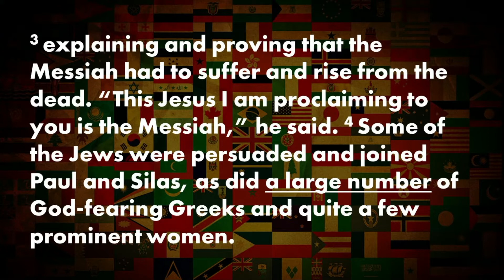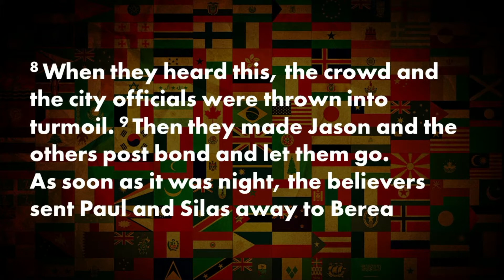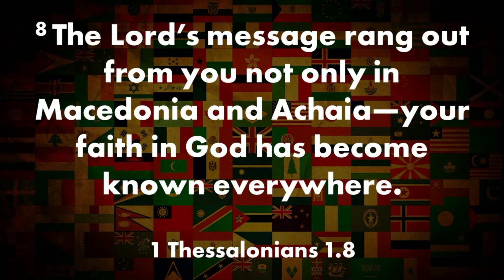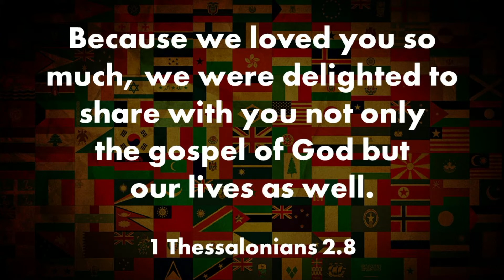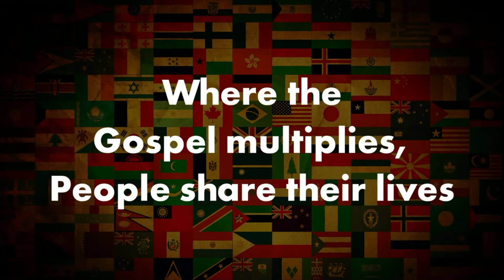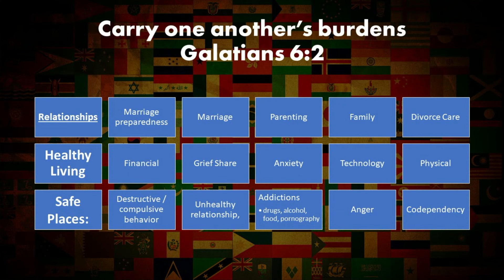One simple way to make a big difference